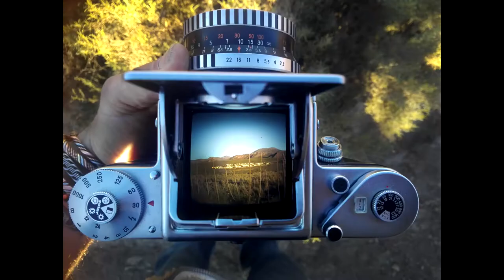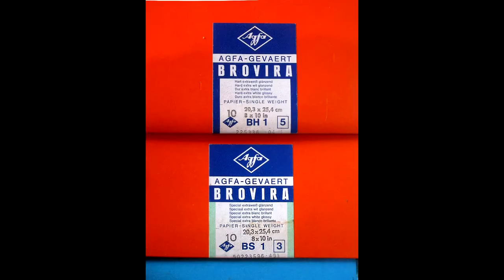THE STUDIO BARN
The STUDIO-BARN is what it says in the name,
Its a Barn i built as a Photographic -Art studio and general Creative space with a B+W Darkroom right beside it, The Studio-Barn is in a Magic little town of Barrydale in the Little Karoo 250km from Cape Town. I built it to have fun photographing in a creative way with B-W film ,with all formats of Cameras from 35mm-6X7 -4X5' Film .visit my instagram @THE_STUDIO_BARN or call me , email